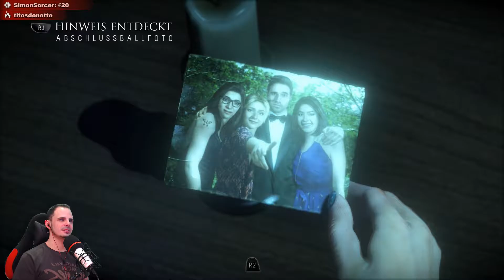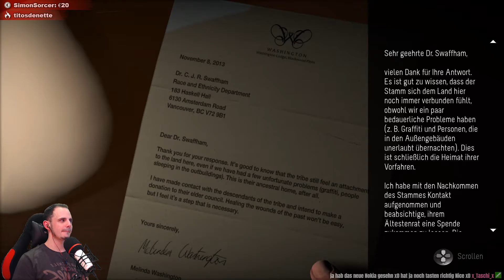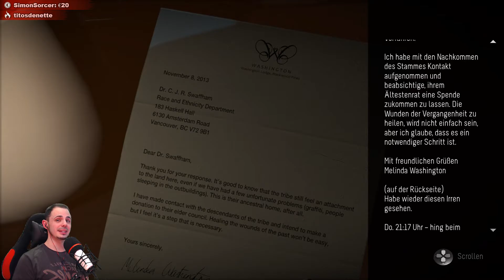★ GER ᴴᴰ Du entscheidest... Entscheide klug! 🔪 Until Dawn [002] ★